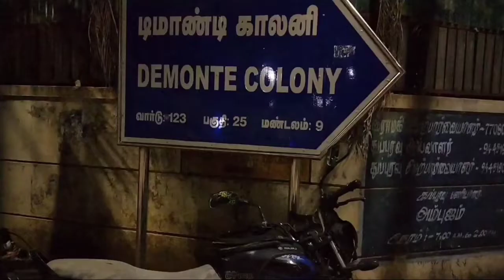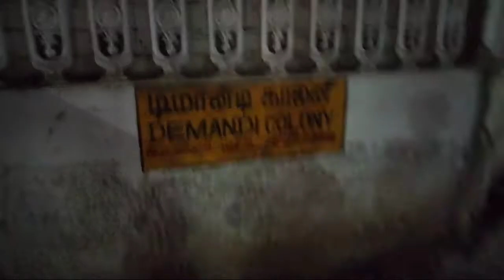De Monte colony😱 in Tamil ghost hunting😈 in 🔥horror Ghost squad 4🤔 master season 5 episode 1